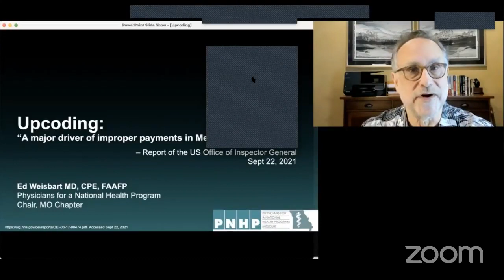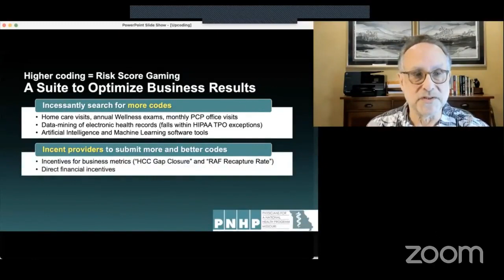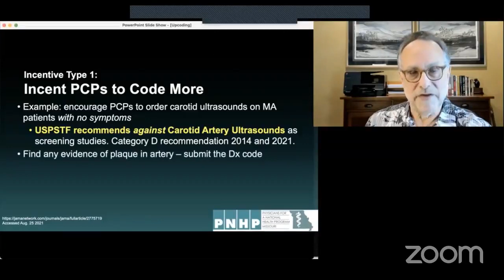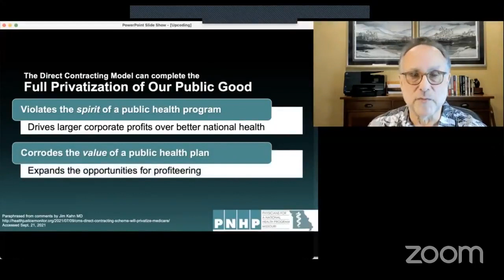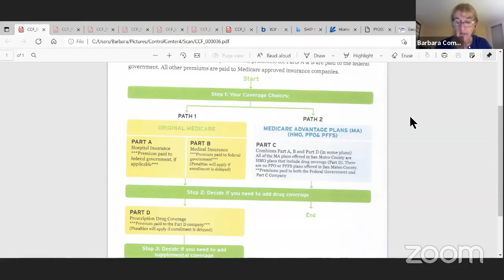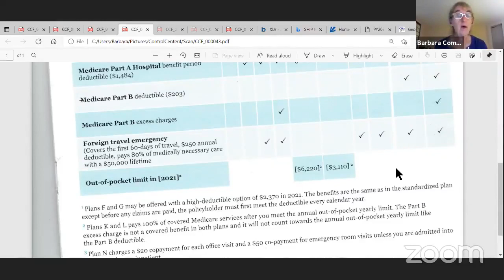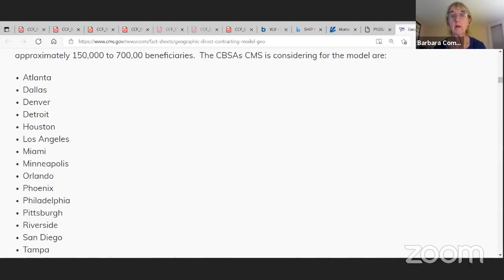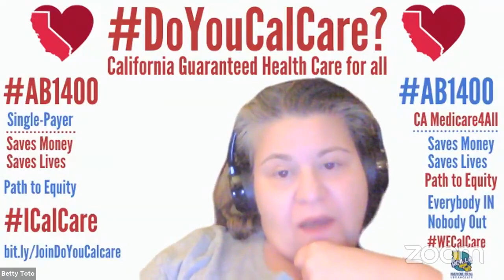Attack on Medicare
September 27, 2021:  For this Speaker Series edition, we start off with a 30 minute webinar with Dr. Ed Weisbart at 7:42 minutes in discussing the disadvantage of Medicare Advantage. We also introduce Barbara Commins, RN at 39:32 and Dr. James Kahn at 1:01:00 to discuss the current attack on Medicare through Direct Contracting Entities.

Videos have Closed Captioning when possible. If a viewer is watching on a desktop computer, the option to choose subtitles in another language is available including: subtítulos en español - Հայկական ենթավերնագրեր - 한국어 자막 - phụ đề tiếng Việt - 中文字幕 - mga subtitle sa tagalog - हिंदी उपशीर्षक - አማርኛ ንዑስ ርዕሶች -  زیرنویس فارسی - ترجمة باللغة العربية - כתוביות בעברית